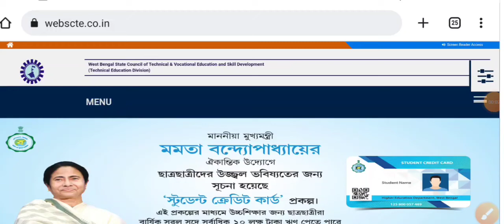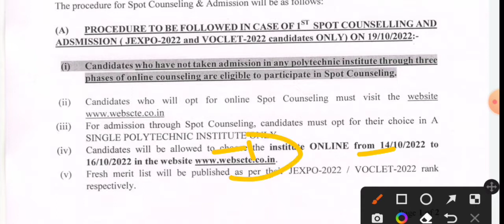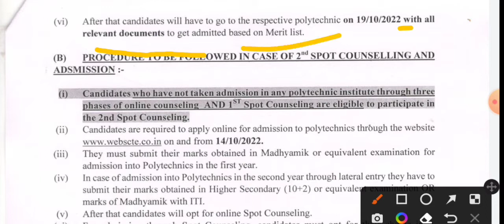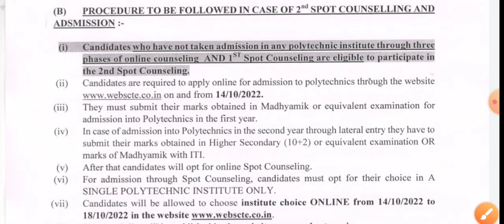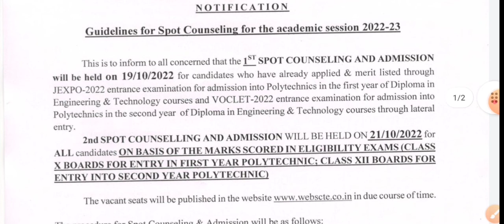Jexpo voclet Spot counselling Official date published 2022-23 || polytechnic admission 2022-23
Video topic - Jexpo voclet spot counselling official date published 2022-23 .

Support us..